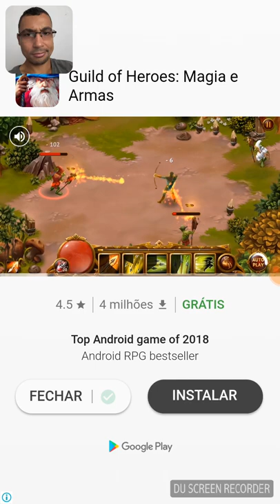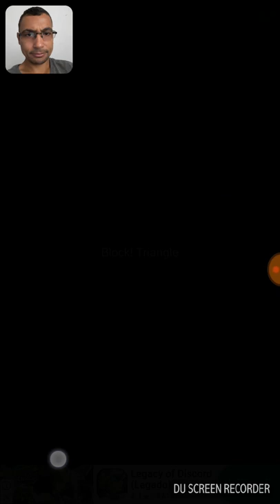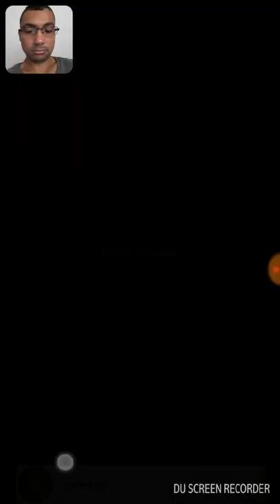Block! Triangle puzzle: Tangram Android Gameplay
Block! Triangle puzzle: Tangram is a puzzle game availabre on playstore. Ideal for have fun, this game is a great passtime that you must have on your cellphone